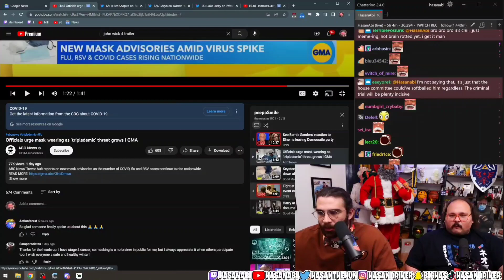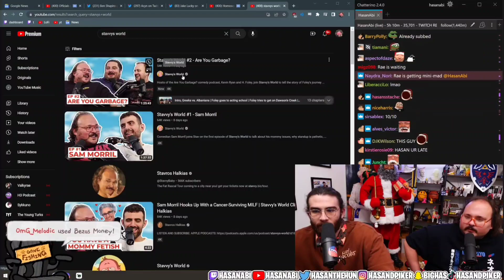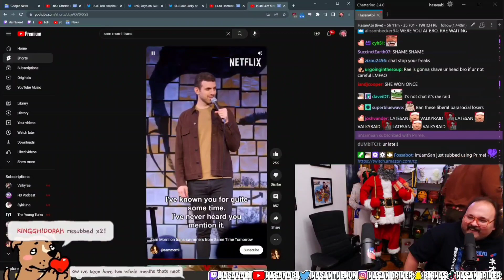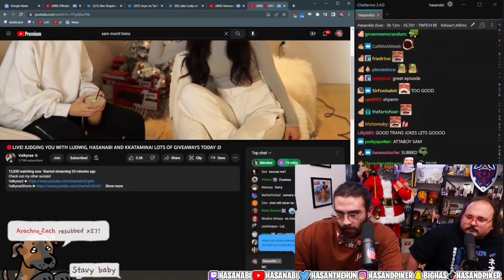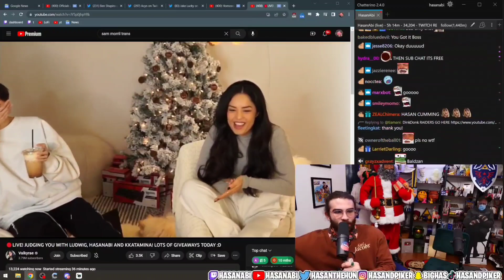Hasan is Late to Valkyrae and Miyoung Stream + Stavros Dine and Dash